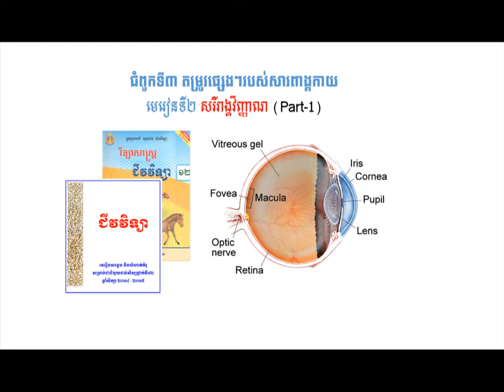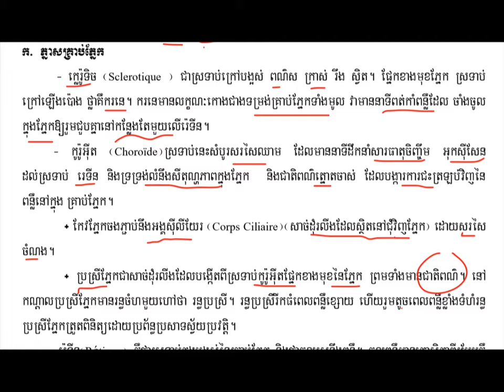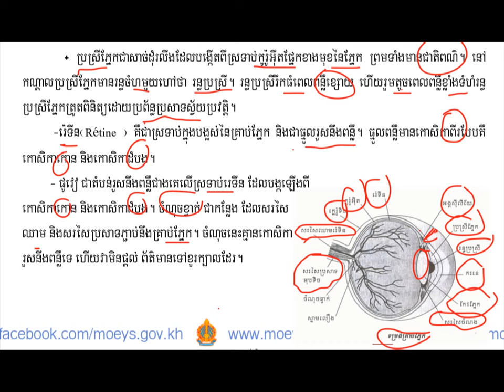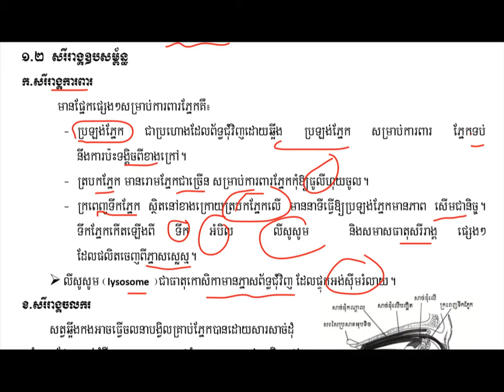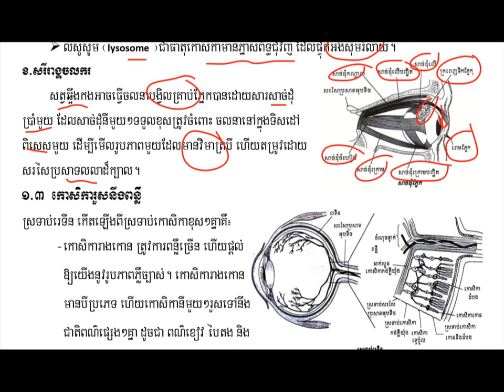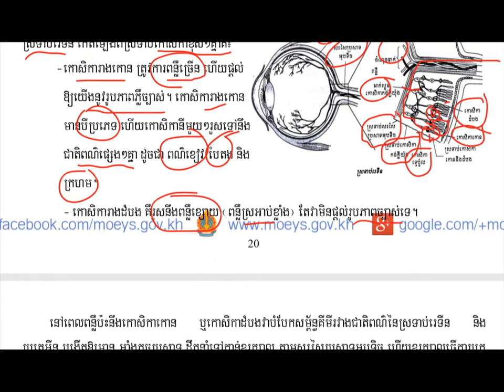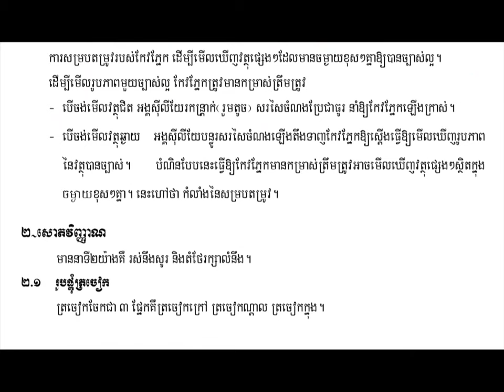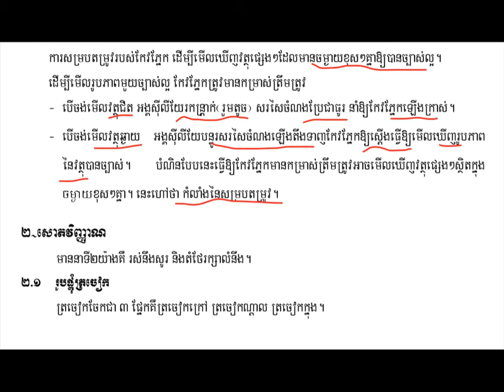សរីរាង្គវិញ្ញាណ (Part-1)|Sense Organ||ជំពូក៣មេរៀន២||ជីវះវិទ្យាថ្នាក់ទី១២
មេរៀនសរីរាង្គវិញ្ញាណ
ដកស្រង់ចេញពីសៀវភៅក្រសួងអប់រំ យុវជន និងកីឡាឆ្នាំ២០១៤-២០១៥
សៀវភៅជំនួយដល់សិក្សានុសិស្សថ្នាក់ទី១២
គោលបំណងចែករំលែកចំណេះដឹងជីវះវិទ្យា